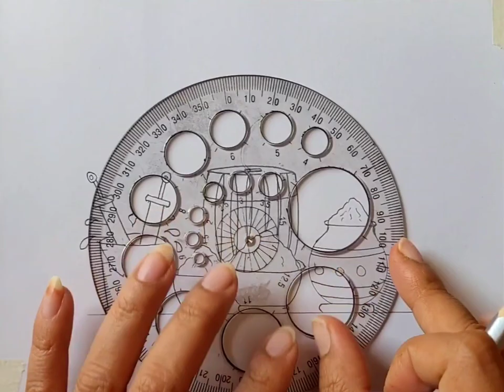Holi Drawing | Holi Poster Drawing | How to Draw Holi Festival Drawing easy steps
holi drawing oil pastel
holi drawing watercolor
holi drawing picture
holi drawing scenery
holi drawing girl
holi poster drawing
holi poster drawing easy
holi drawing poster colour
holi festival drawing with poster colours
memory drawing holi with poster colours
holi card drawing
how to draw a happy holi festival drawing 2022 easy steps
holi card making ideas
holi card making
holi card making easy
happy holi card making
holi greeting card making

Hey Guys